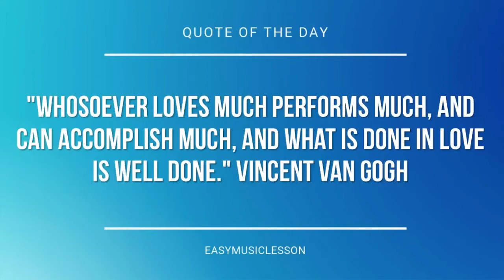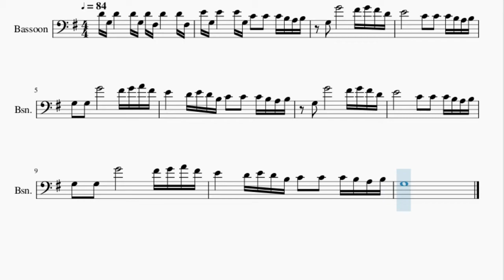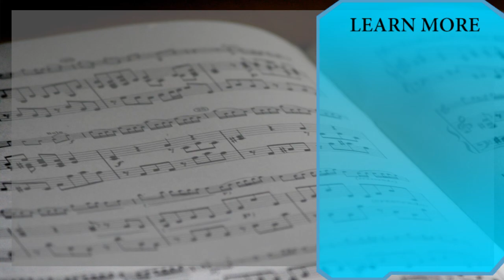Bassoon Sheet Music: How to play The Office Theme Song by Jay Ferguson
Here is a sheet music/tab video on the song The Office Theme Song by Jay Ferguson on the bassoon. A bassoon sheet music arrangement which is transposed to notes that are easily played by bassoon, for the song The Office Theme Song by Jay Ferguson.

EasyMusicLesson2 teaches you to play the your favorite instrument, through well-arranged sheet music so that you too can learn how to play The Office Theme Song by Jay Ferguson on the bassoon as fast as you can. A bassoon sheet music with backing tracks to help your play the song better.

Chords of Bassoon arrangement:
G Maj   B Min   E Min   C Maj   G Maj   B Min   E Min   C Maj
G Maj   B Min

Melody notes of Bassoon:
D4 G3 D4       D4 G3 D4 F#3 D4       D4 F#3
E4 G3 E4       E4 G3 C4   C4   C4 B3 A3 B3
G3   G4             F#4 G4 F#4 D4
E4             C4   C4   C4 B3 A3 B3
G3   G3   G4             F#4 G4 A4 F#4
E4       D4 E4 D4 B3 C4   C4   C4 B3 A3 B3
G3